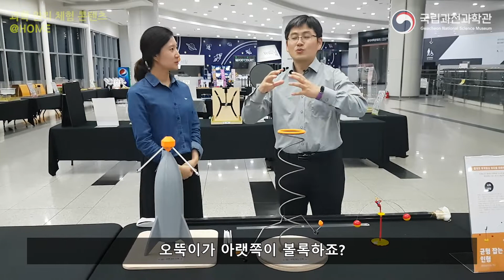[과학원리체험]@HOME 시즌2 -균형 잡는 인형-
과학원리체험앳홈 시즌2를 시작합니다. 짝짝짝!!!
더 쉽고 재미있게 접근할 수 있게 콘텐츠를 개발하였습니다.
시즌2 첫 주제는 균형 잡는 인형입니다.
무게중심이 위와 아래 어디에 있는지에 따라 균형 잡는 난이도가
달라집니다.
국립과천과학관 중앙홀 2층에도 직접 체험해볼 수 있으니
꼭 방문해서 체험해보세요^^